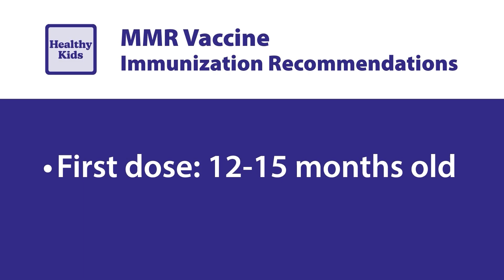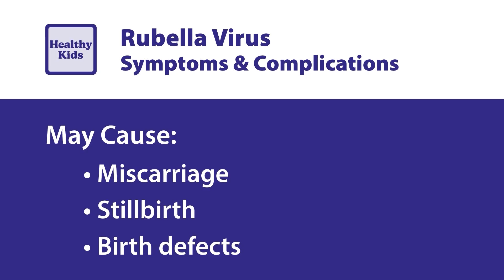Healthy Kids: Skipping MMR vaccine puts kids at risk of measles and other dangerous diseases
Measles, mumps and rubella are more serious than many people realize. Dr. Pilar Bradshaw of Eugene Pediatric Associates in Eugene, Oregon, says vaccines have been so effective in the United States for so many years that many may forget the consequences of unprotected exposure.

The measles virus causes fever, cough, runny nose, red eyes and a rash—roughly 10 to 20% of those who contract measles are hospitalized. Mumps can cause swelling of the brain and testicles. Rubella can lead to miscarriages and birth defects.

However, the MMR vaccine is highly effective and poses low risks for most people. Dr. Bradshaw urges families to be wary of misinformation and to get the facts about vaccines from trusted sources.